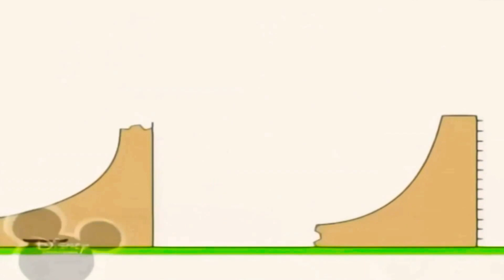19 червня 2020 р.